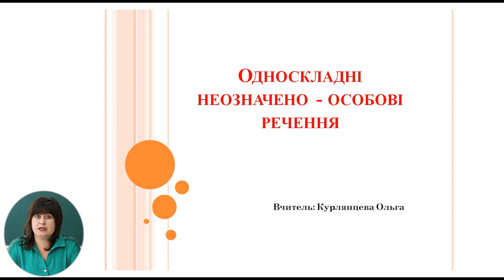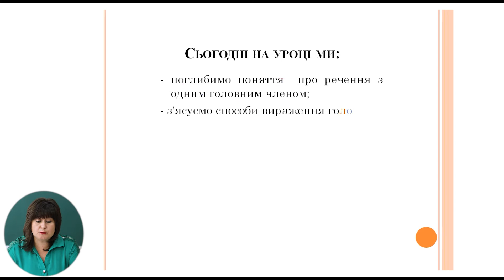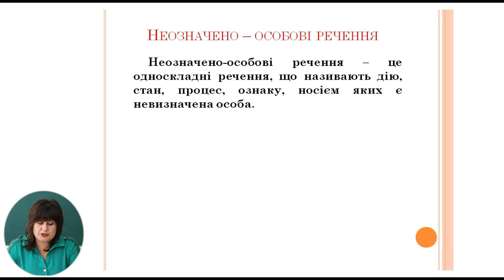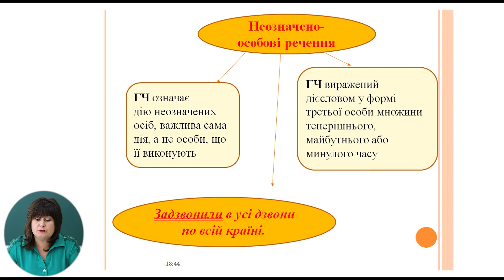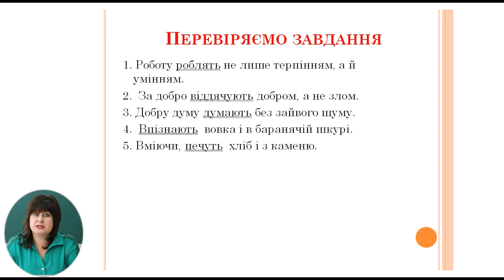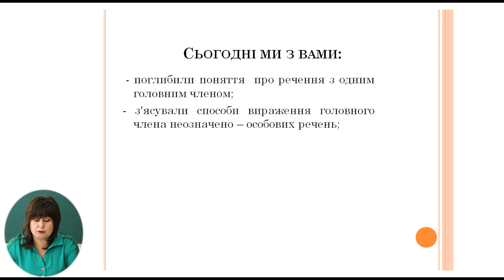Українська мова і література, 8-й класс, Односкладні неозначено - особові речення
Тема: Односкладні неозначено - особові речення
Учитель: Курлянцева Ольга

Автор: Курлянцева Ольга

 22 мая 2020 года Министерство образования, культуры и исследований Республики Молдова и Примэрия муниципия Кишинэу подписали Меморандум о совместной деятельности, касающейся расширения и улучшения качества обучения дистанционно, который облегчит доступ к образовательному процессу в соответствии  со статьей 128 ч.(6) Кодекса об образовании №152/2014.